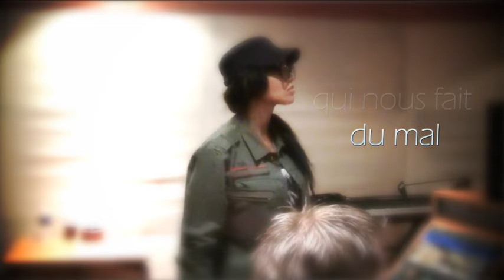LOUISY JOSEPH - CHANTE [Official Lyrics Video]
1er extrait de son nouvel album à paraître au mois de Juin.